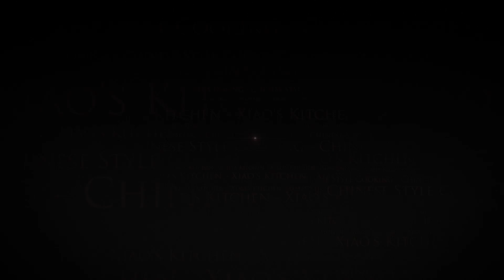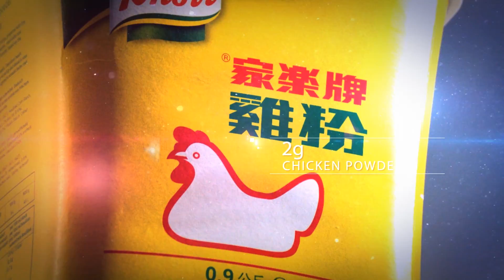Chinese Chicken & Bean Sauce Stir Fry (Chinese Cooking)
Chinese Chicken & Bean Sauce Stir Fry

Welcome to Chinese Cooking. My name is Xiao Wei, even at a early age I have always had a strong passion for Cooking. My family still live in northern Chinese, where I visit each year and pick-up new Asian/Chinese recipes.

Ingredients:
350g Chicken Breasts
150g Cucumber
50g Red Pepper
3 Cloves Garlic
10g Ginger
1 Egg White
5ml Dark Soy Sauce
10g Yellow Bean Sauce
5ml Cooking Wine
1 Tsp & 20ml Water Mix
3g Cornflour
2g Sugar
2g Chicken Powder

Method:
 1. Finely chop the ginger and garlic
 2. Cut cucumber into half length way, remove the centre flesh and cut into about 1cm cubes
 3. Cut red pepper into cubes as same size as the cucumber
 4. Cut chicken into cubes as same size as the pepper
 5. Place chicken into a mixing bowl, add pinch of salt, cooking wine, egg white, 1 Tsp cooking oil, cornflour and half of the chicken powder. Mix well and leave to marinate for 5 minutes
 6. Heat half litre of oil in the wok
 7. Place chicken into the hot oil, stir and fry for 2 minutes
 8. Then add the cucumber and pepper into the hot oil, fry for 20 seconds, remove from oil and drain
 9. Keep about 1 Tbsp of oil in the wok and discard the rest
 10. Place ginger and garlic into the wok and fry for few seconds on high heat
 11. Add the yellow bean sauce, 20ml of water and stir
 12. Add sugar and the remaining chicken powder. Stir to ensure the sauce is mixed well and bring to the boil
 13. Add the chicken, cucumber and red pepper, soy sauce, cornflour mix. Stir fry for 1 minute
 14. Place onto a dish and serve